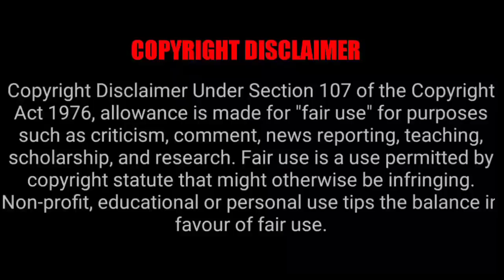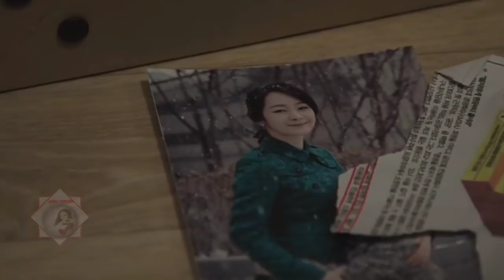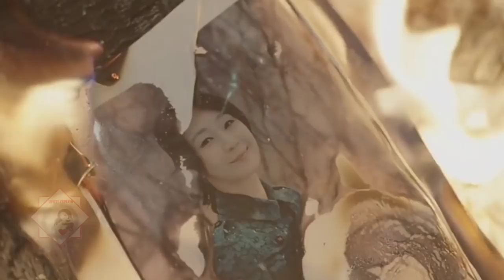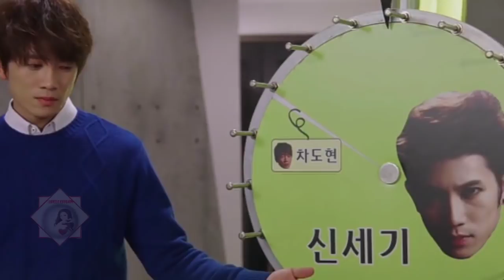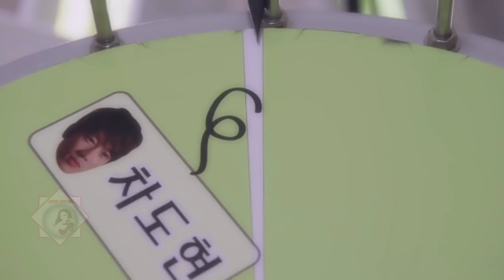Doctor fall in love with her hot patient/kill me heal me explain in Hindi /Part -12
Hello everyone this our channel♥️ Lovely Explain ♥️ here you watch latest Korean dramas explaination in your language Hindi
. If really you are interested in these videos . please appreciate my channel please Subscribe my channel and also click the bell icon to get latest new videos update . and also like the videos and share the videos everywhere as you can share . this is really give motivation to me to upload the next videos fast as I can .
 Explanation of Kill me heal me Korean drama IMDb rating : 8.3 and my drama List rating : 8.7 Google user rating 96%
A traumatic childhood experience leaves Cha Do Hyeon, suffering from memory loss and dissociation. The latter has resulted in the creation of seven distinct personalities. Wanting to regain control over his life, he asks Oh Ri Jin, a first-year psychiatric resident, to help him, but she eventually falls in love with one of his personalities. Ri Jin’s twin brother, Oh Ri On, a famous mystery novelist, investigates Do Hyeon and his family.